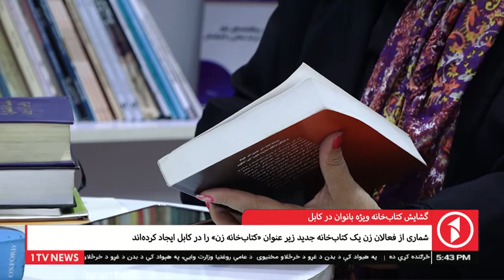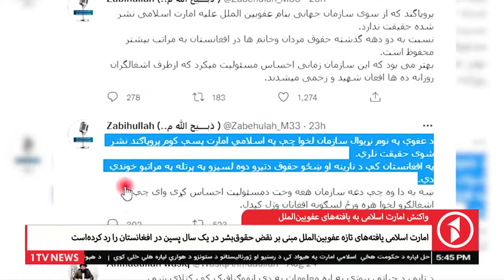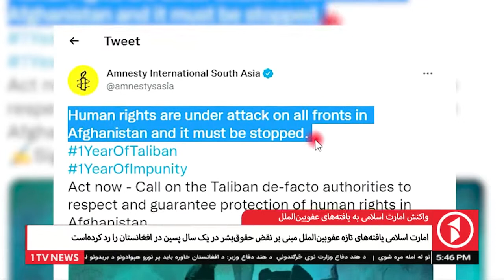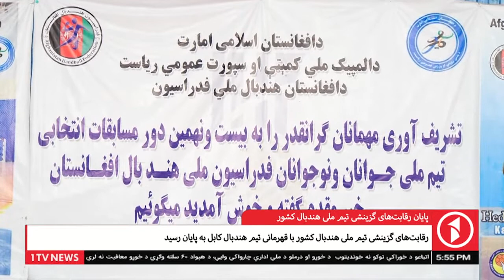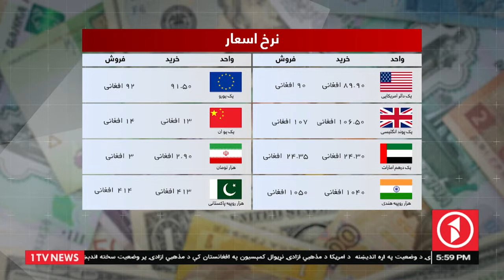Afghanistan Dari News 25.08.2022 - خبرهای شام‌گاهی افغانستان